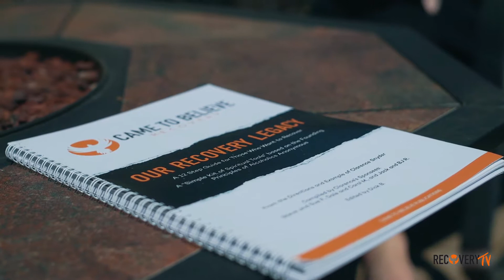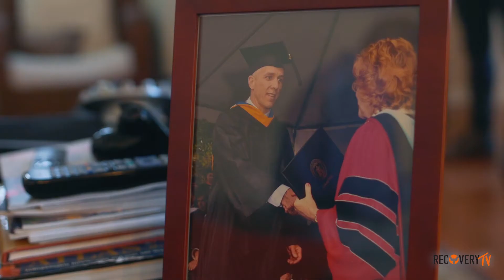Recovery TV - Episode 5: Tom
Tom tells his life-changing story of healing and recovery!